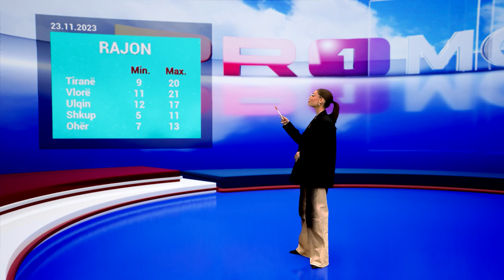MOTI 23 NENTOR 2023